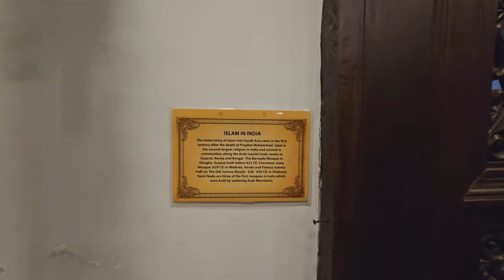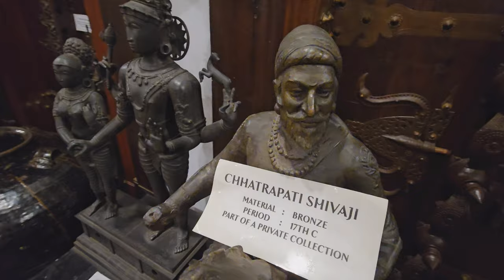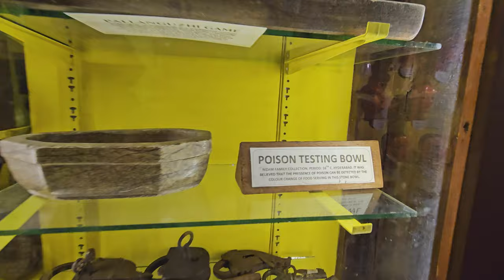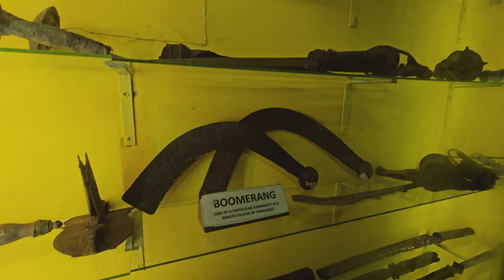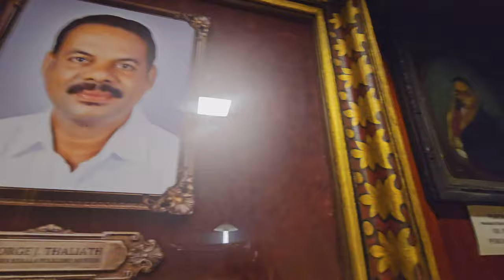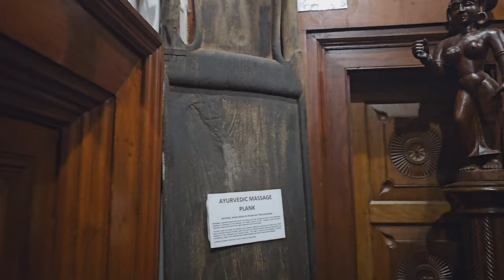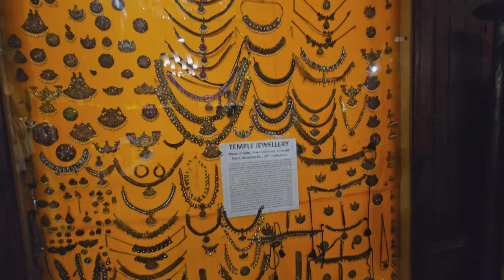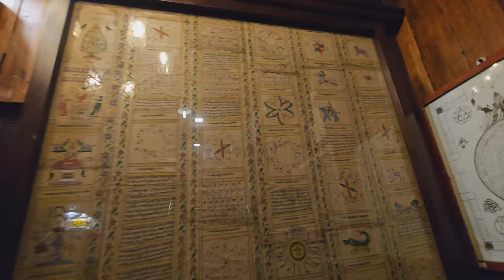Inside Kerala's Bizarre Folklore Museum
The Kerala Folklore Museum in Kochi is a unique architectural museum that showcases the rich heritage and culture of Kerala. It's a treasure trove of artifacts, including stone, wood, and bronze sculptures, terracotta works, stone age objects, jewelry, paintings, oil lamps, musical instruments, tribal and folk art, wood works, utensils, masks, and traditional art forms.

Here are some key highlights of the museum:

Architectural Marvel: The museum itself is a masterpiece, built in three different styles: Malabar, Cochin, and Travancore.
Extensive Collection: It houses over 6000 artifacts, providing a comprehensive overview of Kerala's cultural heritage.
Live Performances: The museum features a folklore theater where you can witness traditional art forms and cultural activities.
Spice Art Café: Experience the authentic flavors of Kerala cuisine at the museum's café.
Souvenir Shop: Purchase unique ethnic antiques and tribal artifacts as souvenirs.
The Kerala Folklore Museum is a must-visit for anyone interested in exploring the vibrant culture and history of Kerala.

 It offers a fascinating journey through time and a glimpse into the lives of the state's people.

SOCIAL